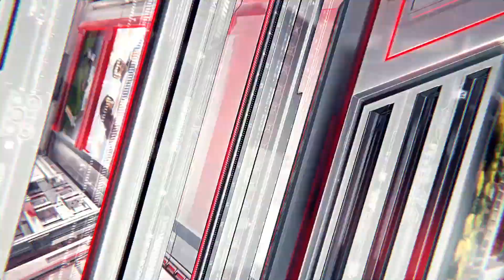HCN News | नर्स और डॉक्टर के बीच हाथापाई,वायरल हुई वीडियो !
नर्स और डॉक्टर के बीच हाथापाई,वायरल हुई वीडियो !